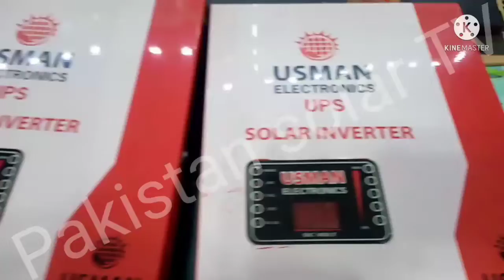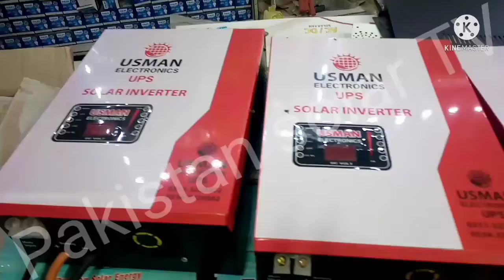1500 w Dc 12 v UPS dusty 60 A charge controller PWM 12 v metal body Pakistan solar TV 786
1500 w Dc 12 v  UPS dusty 60 A charge controller PWM 12 v metal body Pakistan solar TV 786